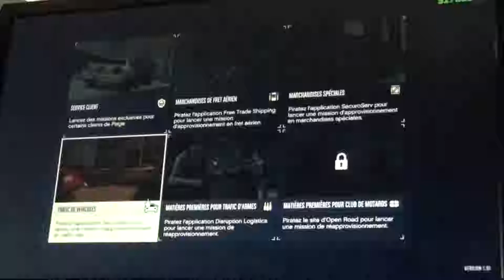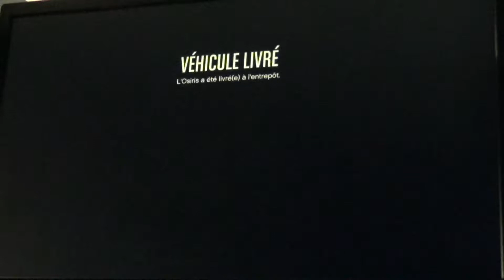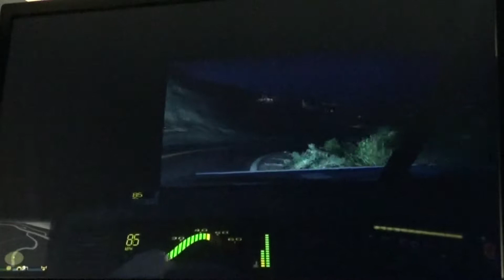FAIRE SA RACE A C'MINABLE!! - GTA online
Vous vous souvenez du p'tit con qui m'avait fait chier dans le dernier épisode? Eh ben après une dernière livraison on va lui apprendre le respect à ce ptit bâtard!